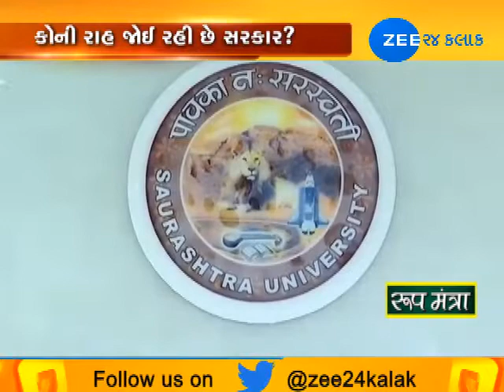7 months on, VC's post in Saurashtra University goes vacant - Zee 24 Kalak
7 months on, VC's post in Saurashtra University goes vacant